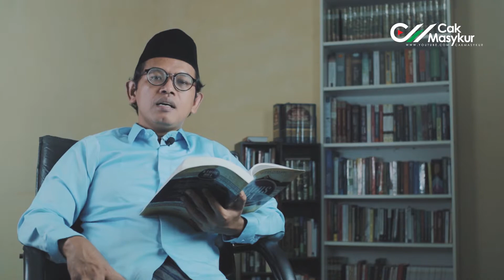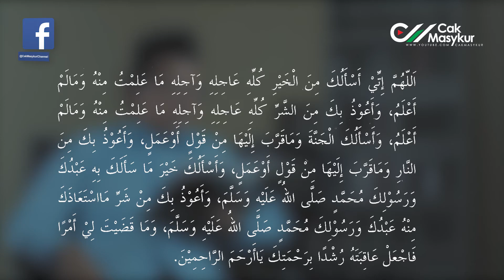Doa Mohon Kebahagiaan - Cak Masykur